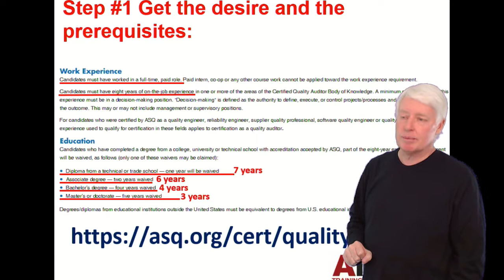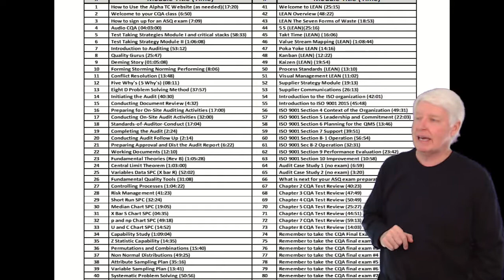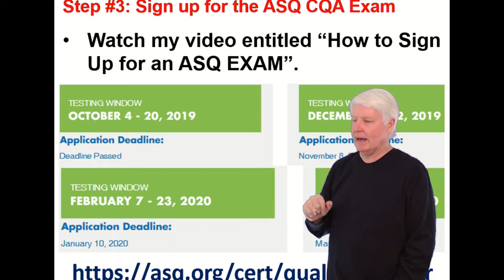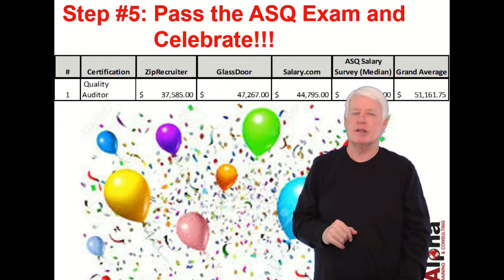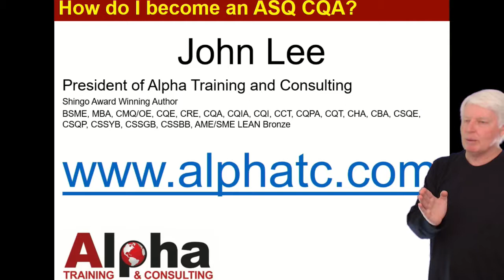How do I become a Certified Quality Auditor (ASQ CQA)?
This video answers the questions "How do I Become an ASQ CQA?"
How do I become an ASQ Certified Quality Auditor?
You can also register over the phone if you desire. I may be teaching a class so just leave me a message and I will get back with you as soon as I return to the office.
CQA Certification
CQA Exam Preparation
CQA is an acronym for Certified Quality Auditor
ASQ CQA online training
ASQ CQA
ASQ Certified Quality Auditor
ASQ Quality Auditor